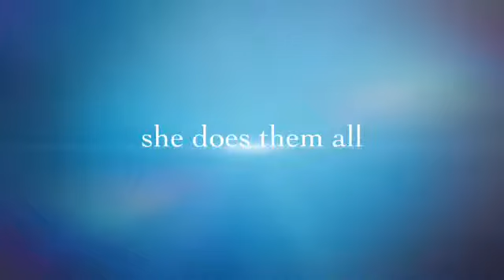First day of school